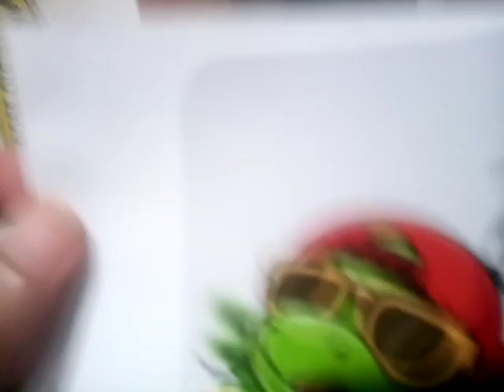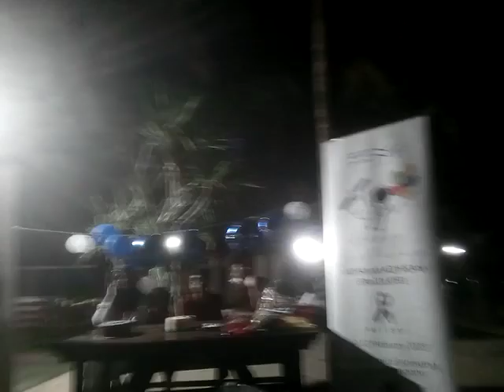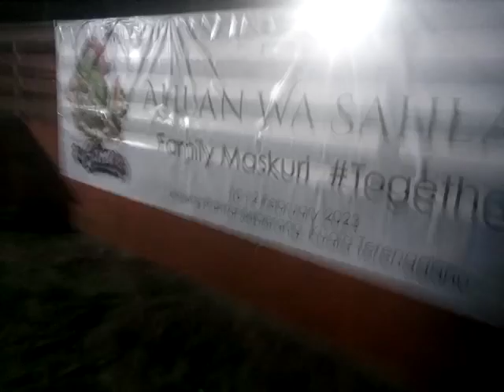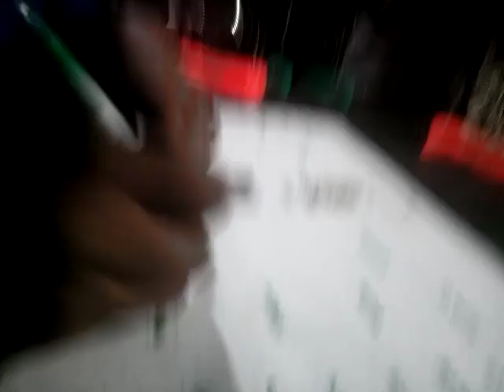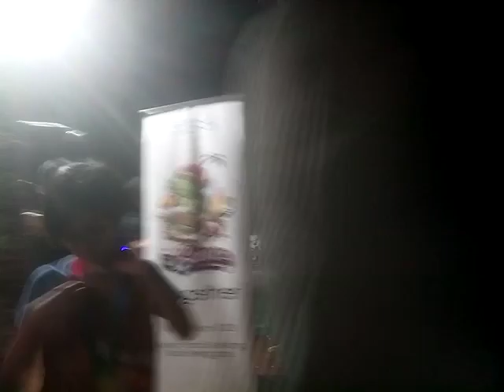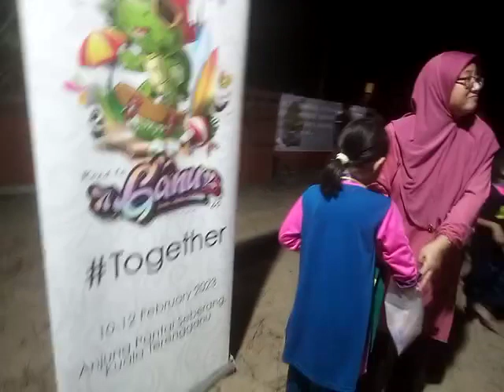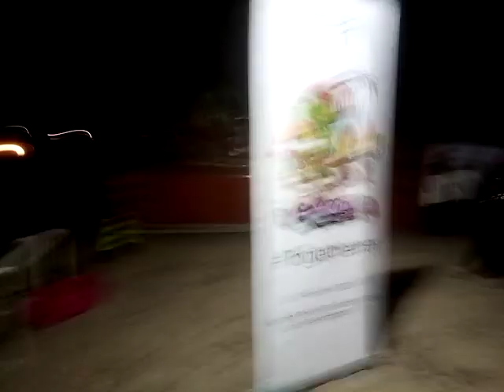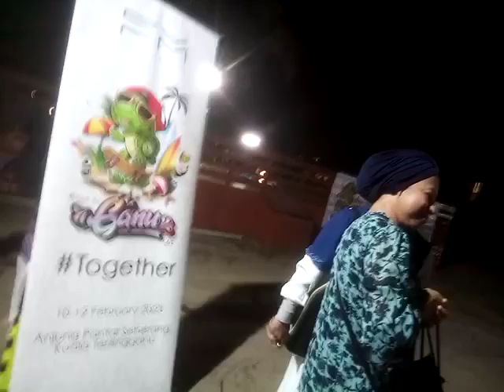Hari keluarga cek elon's family day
anjung pantai chalet
terengganu